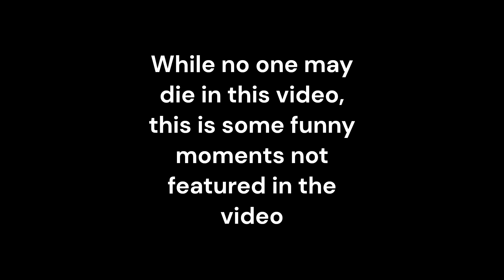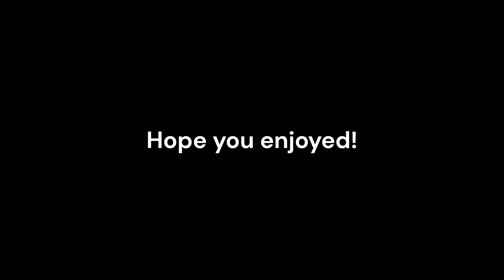BONUS! The Six: Kill Counts